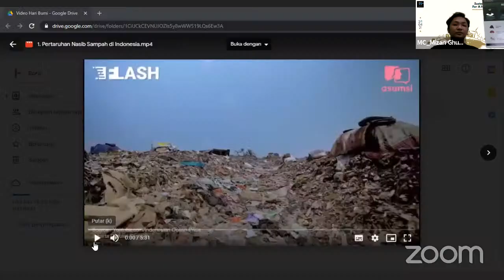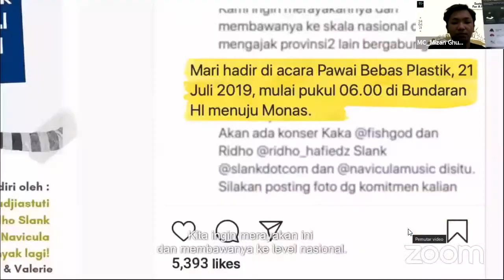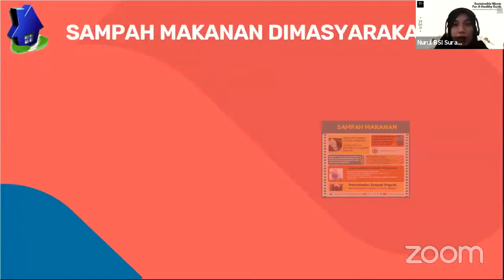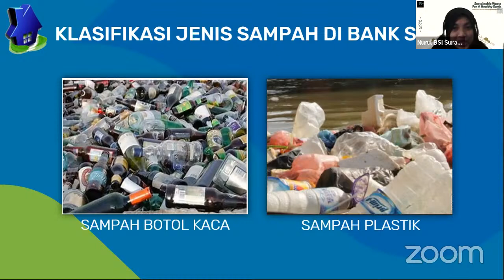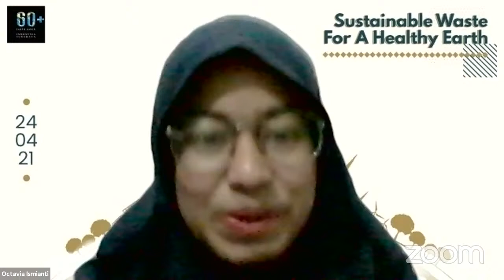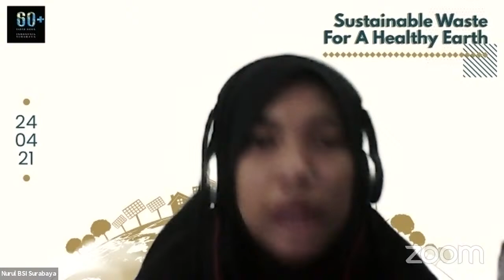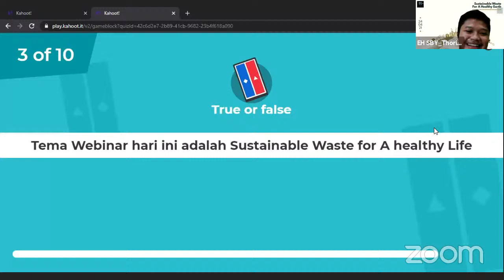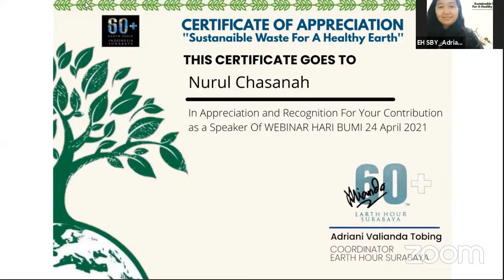Webinar Hari Bumi Sedunia 2021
Webinar Hari Bumi Sedunia "Sustainable Waste for a Health Earth" mengajak kita membahas sampah di Kota Surabaya dan cara mengelola sampah yang berkelanjutan sehingga kelestarian alam dan keanekaragaman hayatinya tetap terjaga.